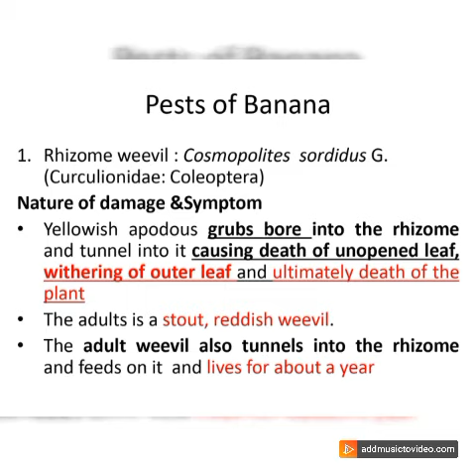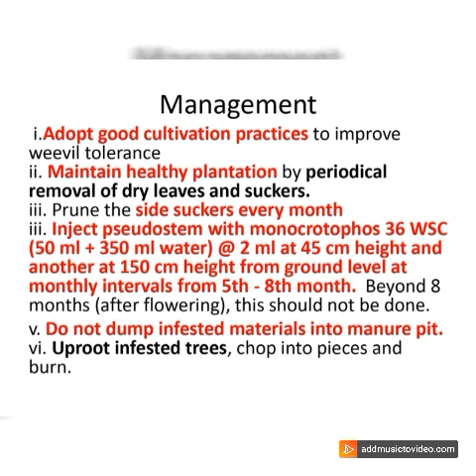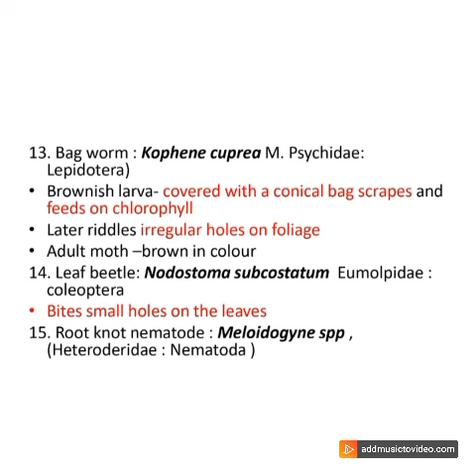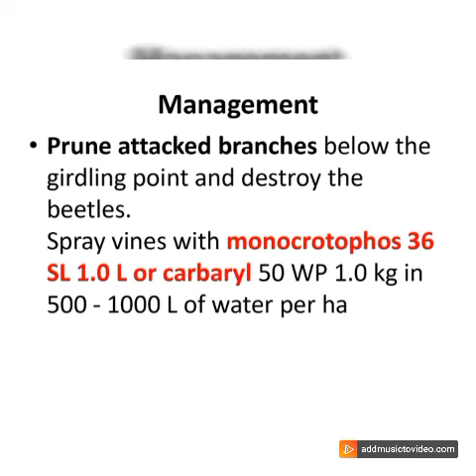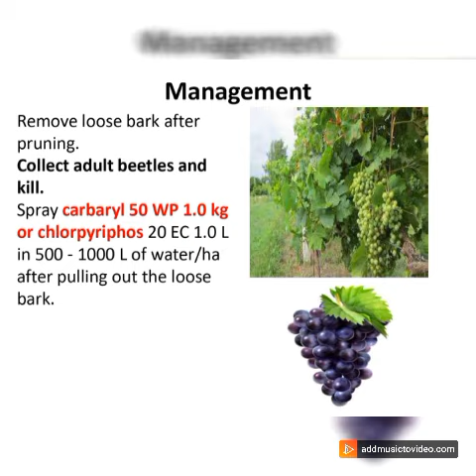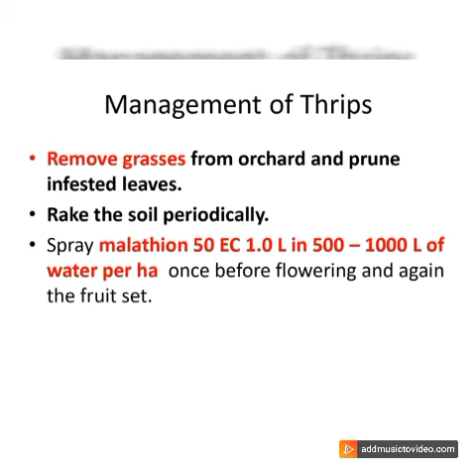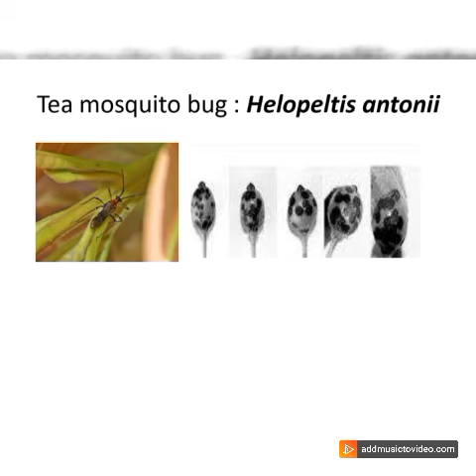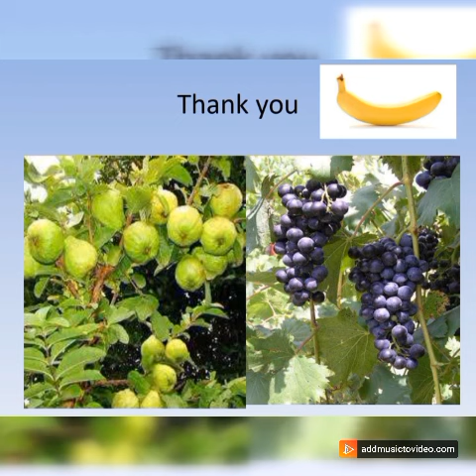PESTS OF BANANA , GUAVA AND GRAPEVINE , SRM CAS, 23 February 2023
A banana is an elongated, edible fruit – botanically a berry – produced by several kinds of large herbaceous flowering plants in the genus Musa. In some countries, bananas used for cooking may be called "plantains", distinguishing them from dessert bananas,
Guava is a common tropical fruit cultivated in many tropical and subtropical regions. The common guava Psidium guajava is a small tree in the myrtle family, native to Mexico, Central America, the Caribbean and northern South America
A grape is a fruit, botanically a berry, of the deciduous woody vines of the flowering plant genus Vitis. Grapes are a non-climacteric type of fruit, generally occurring in clusters. The cultivation of grapes began perhaps 8,000 years ago, and the fruit has been used as human food over history.